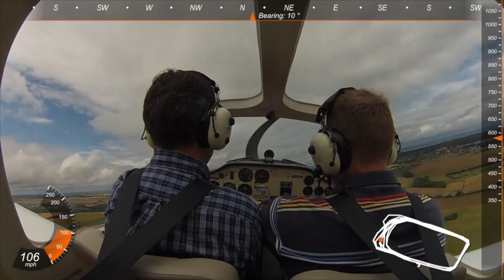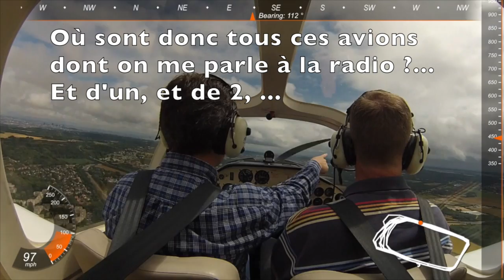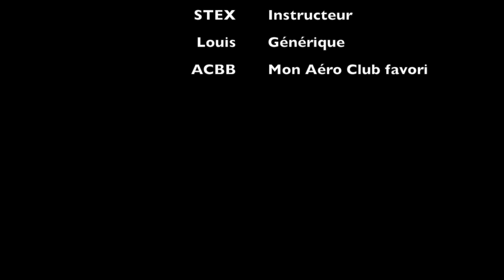PPL Crosswind - Atterrissages avec Fort Vent de Travers - Saint Cyr l'Ecole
GoPro HD: Amazing Crosswind Patterns - Fort Vent de Travers en Tecnam P2002 - Saint Cyr - LFPZ

Flight around Paris and Versailles - Vol autour de Paris - De LFPZ à LFPZ. Décollage, atterrissage vent de travers et tour de piste à Saint Cyr l'Ecole - LFPZ. Aéroclub ACBB
Meteo : 10 à 20 kt (rafales) de vent de travers provenant du Sud
Vort Vent de Travers - Strong Crosswinds

NB. La vitesse est en mph et non en kt

PS. Cette vidéo n'est pas une vidéo d'instruction et a pour seul objectif de partager une expérience en vol.